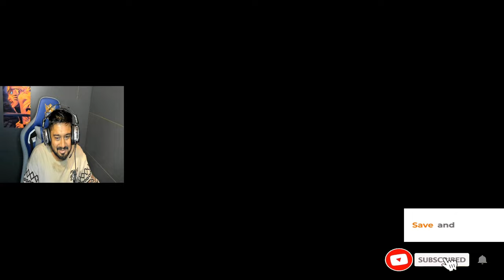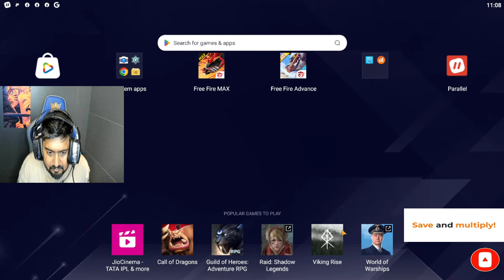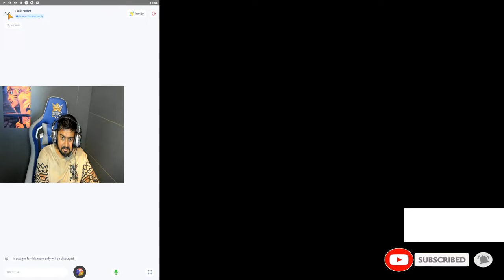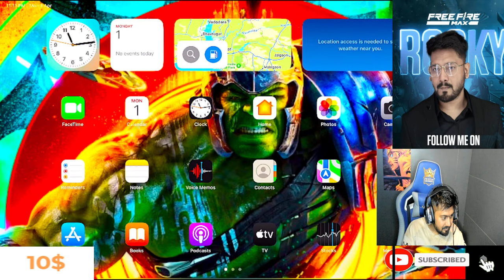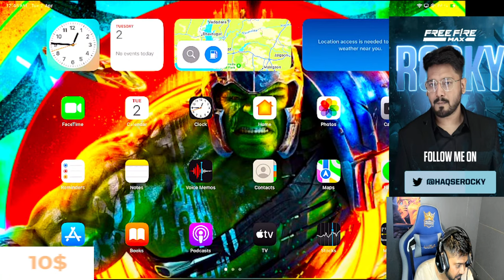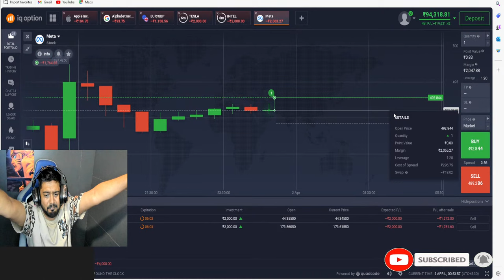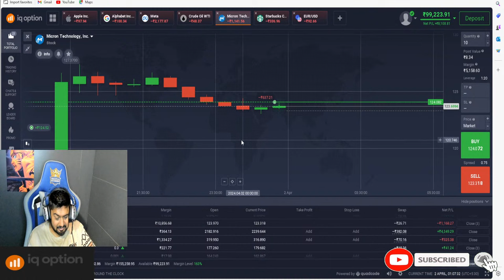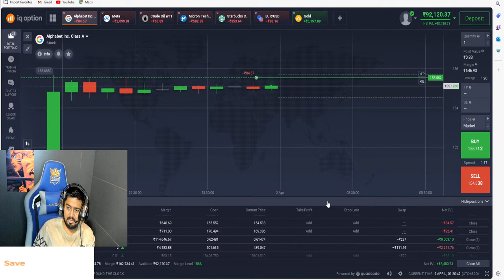Ultimate Clash Wars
Make predictions on IQ Option and be sure of your money!

🌟 About myself  - i am a caster @ free fire. top level up gameplay videos